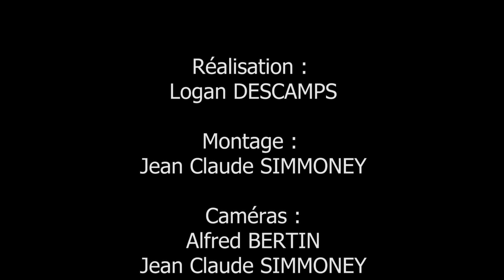BARDACOMBO Espace Bel Air St Aubin du Cormier 2 Février 2019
Voici la Vidéo du groupe BARDACOMBO en concert le 2 Février 2019 à l'Espace Bel Air de St Aubin du Cormier.
Morceaux Joués :

Le petit commerce, Boris Vian
Master Blaster, Stevie Wonder
Tu vuò fà l’americano, Renato Carosone
Rehab, Amy Winehouse